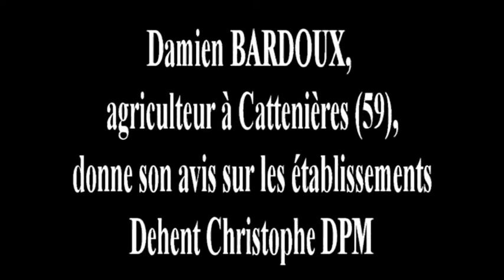Damien Bardoux donne son avis sur les ETS Dehent Christophe DPM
Pour en savoir + :
Damien Bardoux, agriculteurs à Cattenières (59), a récemment fait construire un bâtiment afin de loger quelques bovins, stocker de la paille et un peu de matériel agricole. Sorti de terre depuis l'hiver précédent, Damien Bardoux analyse la fabrication de son bâtiment, une structure prête à recevoir des panneaux photovoltaïques !
La suite est en image !